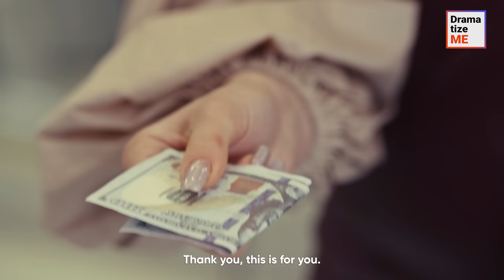SPOILED GIRL WON’T PAY FOR HAIRCUT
The girl from this story was used to getting spoiled, so when she went to her mom's hair salon, she acted like an entitled brat.

In the end, she didn't like how her hair turned out, so she promptly mocked the hairdresser even though it was exactly what she asked for.

Did the spoiled girl get punished?